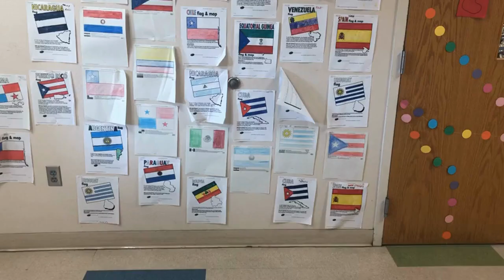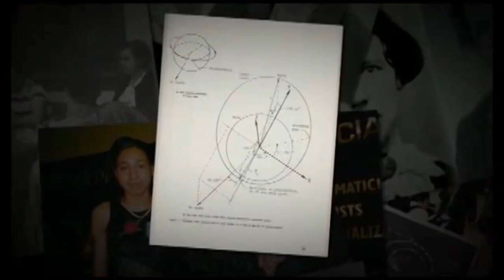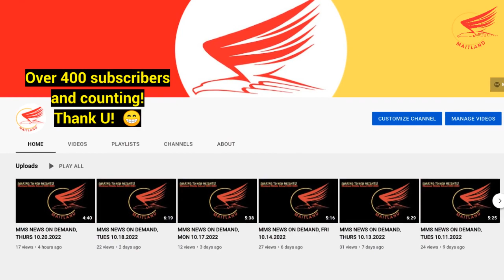MMS NEWS ON DEMAND, THURS 03.09.2023